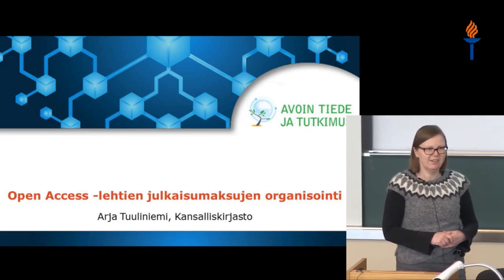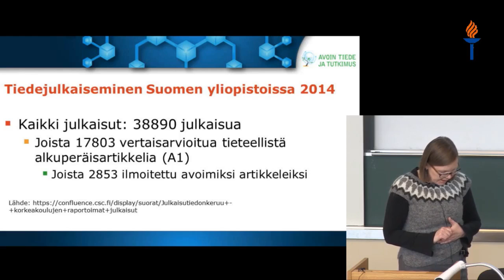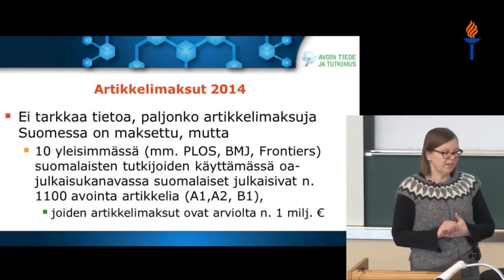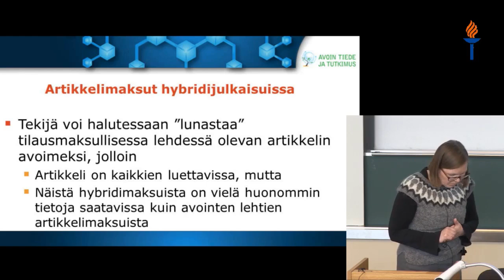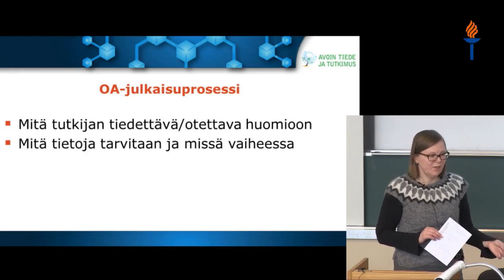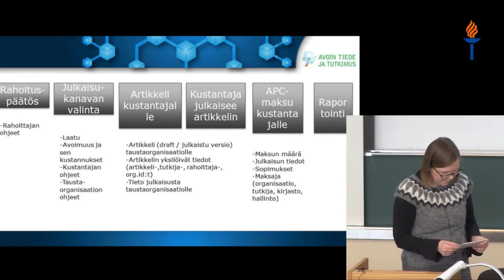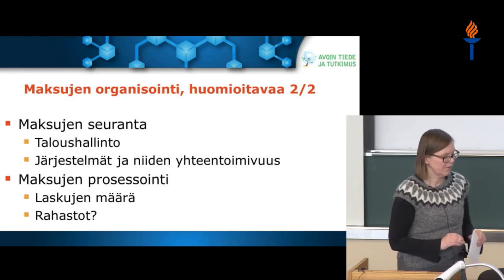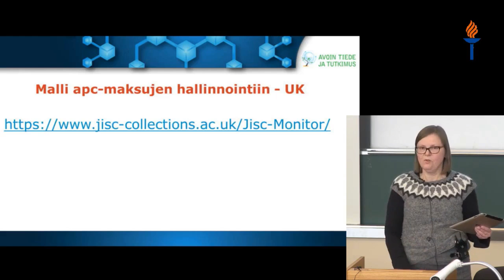Open Access -lehtien julkaisumaksujen organisointi - Arja Tuuliniemi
Arja Tuuliniemi kertoo millaisia julkaisumaksuja open access -lehtiin saattaa kuulua, kuinka nämä asiat hoidetaan käytännössä ja miten toiminta organisoidaan myös taloudellisesta näkökulmasta.